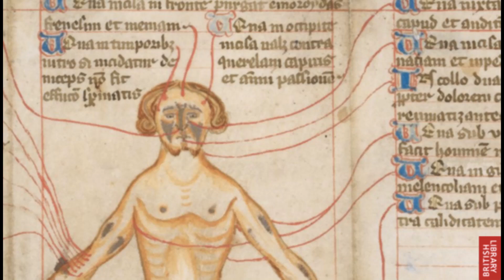Just History - Black Death: An Evolution of Quarantine and Medicine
A pure history video, quite different from the usual fare, hopefully you guys find it informative.